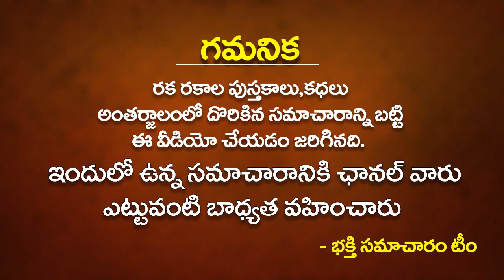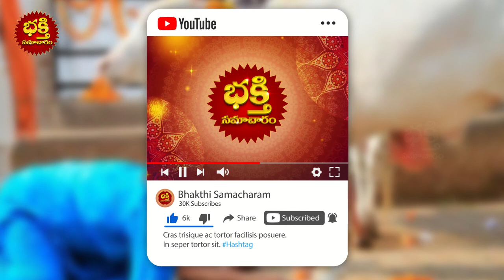పాల్గుణ పౌర్ణమి రోజు ఇలా చేస్తే ఎన్ని కష్టాలు ఎదురైనా అమ్మవారి అనుగ్రహం! POURNAMI 2022 Do's & Dont's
పాల్గుణ పౌర్ణమి రోజు ఇలా చేస్తే ఎన్ని కష్టాలు ఎదురైనా అమ్మవారి అనుగ్రహం! POURNAMI 2022 Do's & Dont's | Phalguna PouRnami Pooja Vidhanam | Bhakthi Samacharam